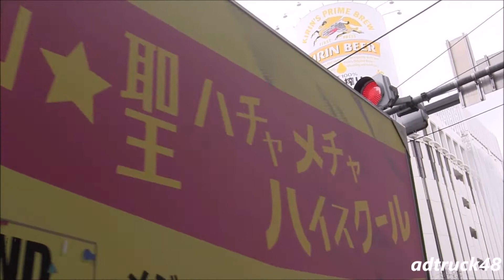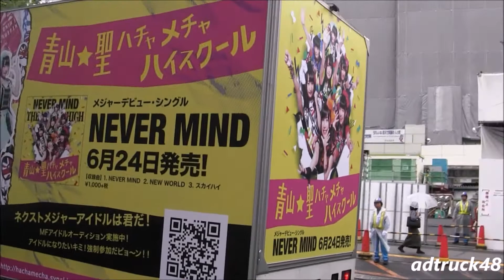青山☆聖ハチャメチャハイスクール "NEVER MIND" 宣伝トラック＠渋谷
渋谷を走行する、青山☆聖ハチャメチャハイスクール　EMI Recordsより　2015年6月24日発売　メジャーデビューシングル『NEVER MIND』の宣伝トラック。